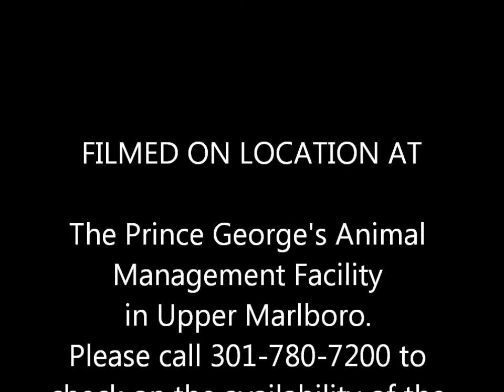ADOOPTED!!!! "DIAMOND" 1 YR OLD FEMALE GOLDEN RETRIEVER MIX (A375312)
THIS PUPPY IS FULL OF ENERGY. ACTIVE, PLAYFUL AND LOVES BELLY RUBS!